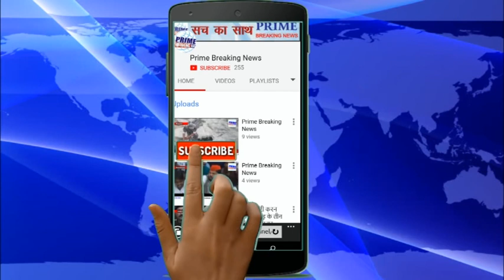अमित शाह की रैली के लिए रोहतक से सहकारिता मंत्री सैंकड़ों की संख्या में बाइक सवारों का जत्था रवाना